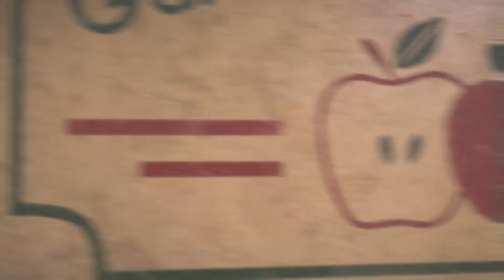FarCry®5 2020 08 14 23 29 51